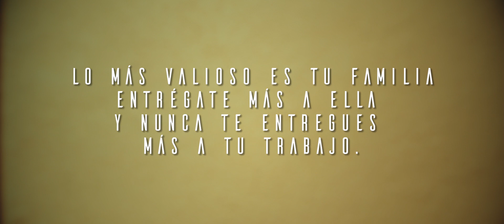"Legitimo Amor" La Makina del 7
LEGITIMO AMOR
AUTOR SALVADOR LOPEZ
PRODUCCION LA MAKINA DEL 7
ROMO RECORDS
DIRECCION PAULO GARCIA